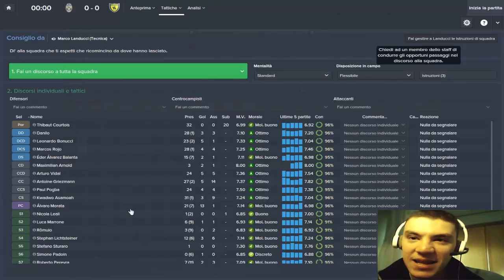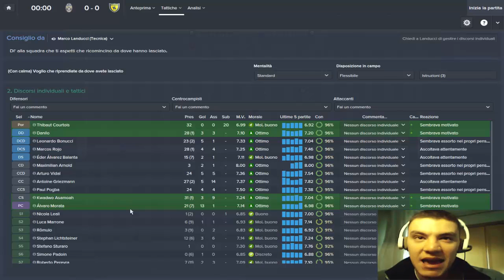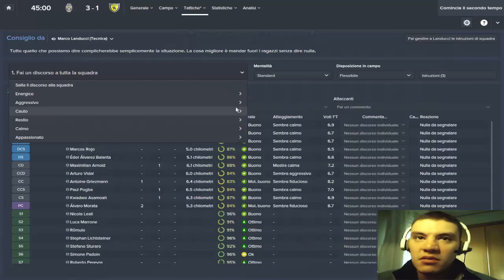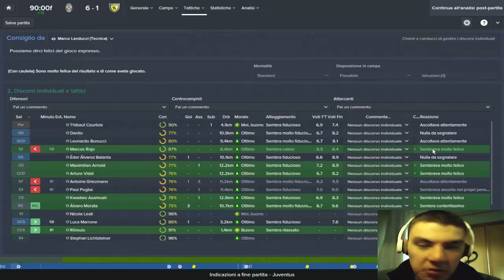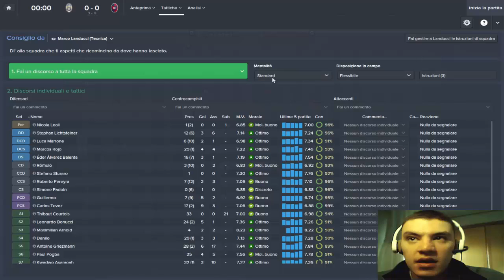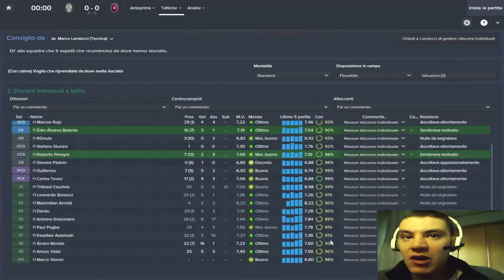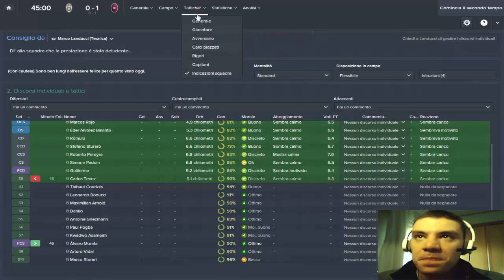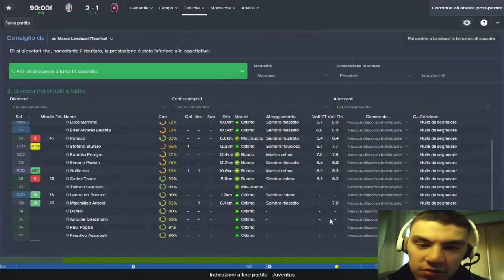Football Manager 2015 "Road To Triplete" | #32 Goleada da paura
Ciao ragazzi/e, sono KenartsTheKing e questo è il 32° episodio della serie che ci porterà a vincere il triplete su Football Manager 2015 con la Juventus